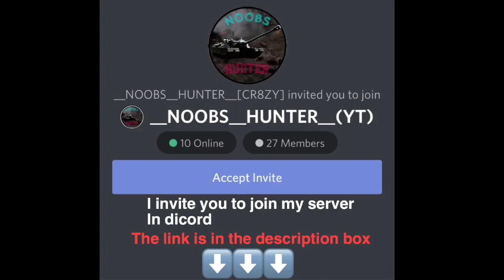Wot blitz || AMX AC mle. 48 || 9135DMG - Uprising || drama and comedy 😂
‎‏Share pls 💕